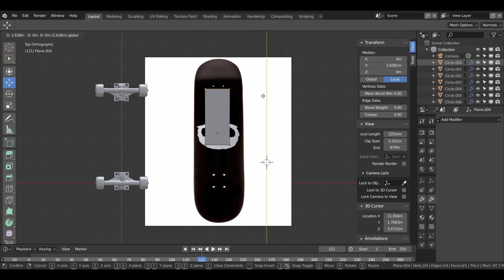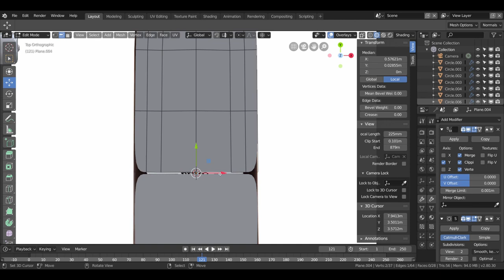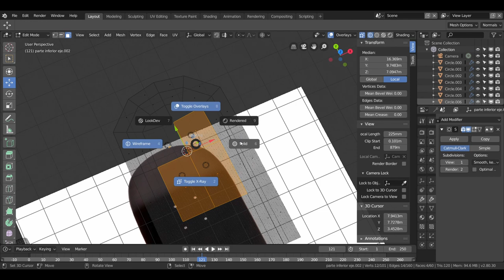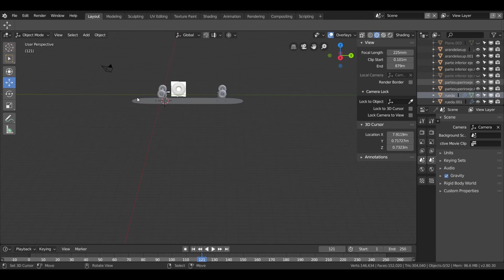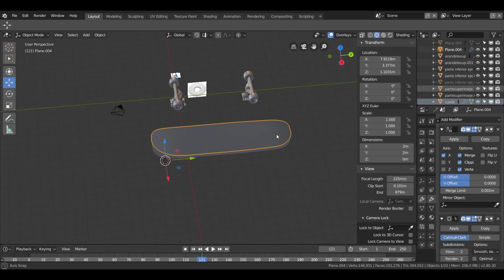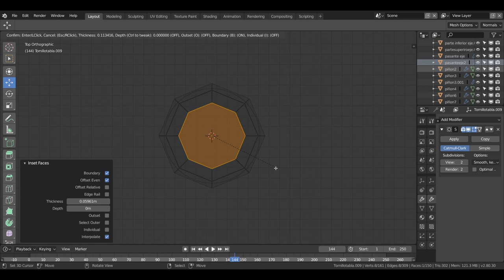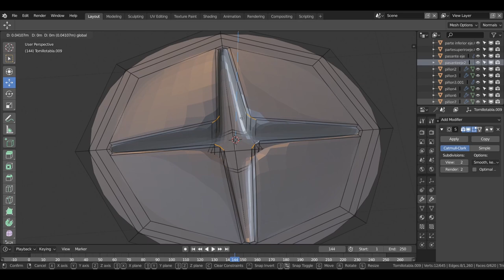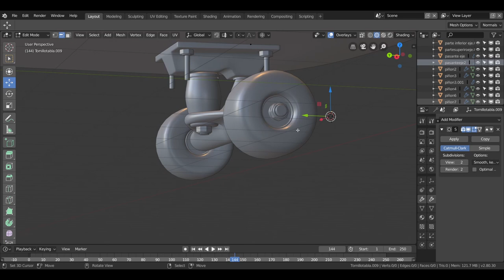Blender modelado fácil curso de 4 partes-blender 2.80 Tutoriales en Español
Modelamos con blender un skate fácil, en este tutorial enseñamos a crear mallas algo mas complejas para realizar partes del objeto.